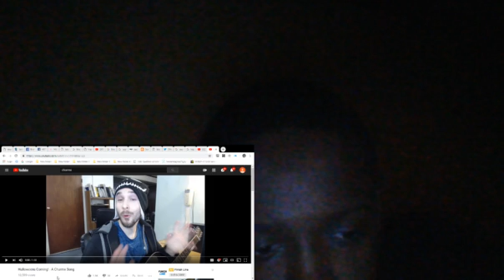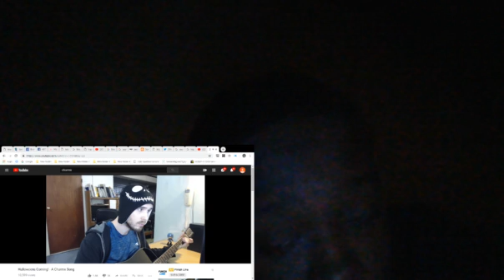Charmx-Halloween's Coming! A Charmx Song reaction